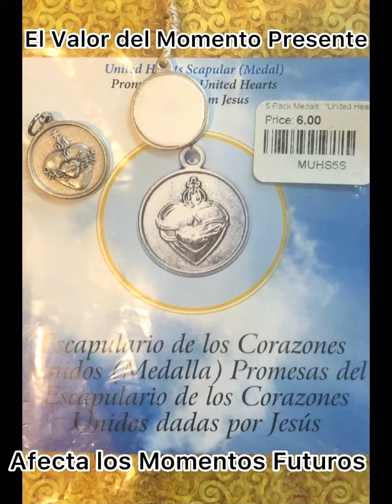El Valor del Momento Presente Afecta los Momentos Futuros - Amor Santo